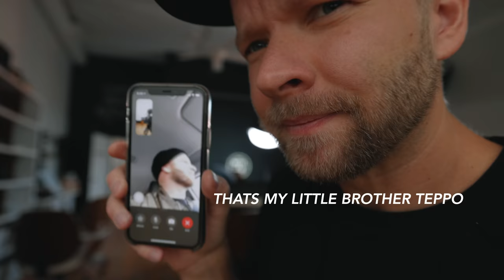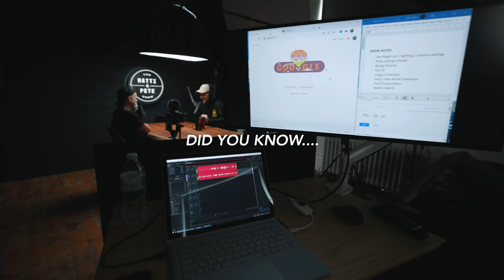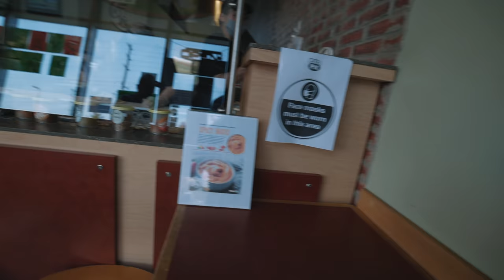My Canon R5 camera confession... kinda embarrassing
COURSES!

Suite 276
12-16715 Yonge St
Newmarket, Ontario, Canada
L3X 1X4